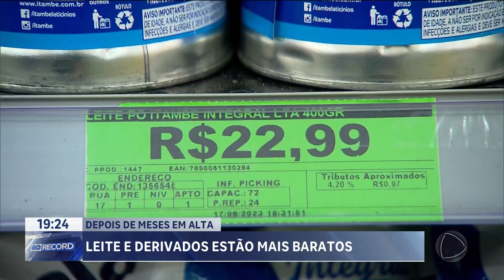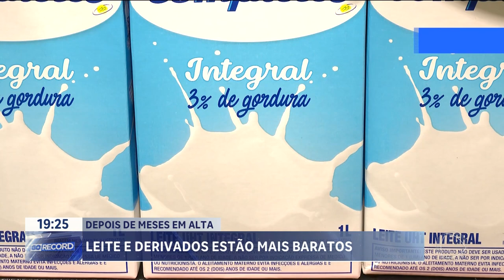DEPOIS DE MESES EM ALTA: LEITE E DERIVADOS ESTÃO MAIS BARATOS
LEITE E DERIVADOS ESTÃO MAIS BARATOS NOS SUPERMERCADOS DEPOIS DE VÁRIOS MESES EM ALTA. SÓ O LEITE CAIU  25 POR CENTO EM RELAÇÃO AO ANO PASSADO. A QUEDA TEM MUITO A VER COM A IMPORTAÇÃO DE LEITE, PRINCIPALMENTE DA ARGENTINA. O PRODUTOR NÃO GOSTA, CLARO. MAS O CONSUMIDOR COMEMORA.